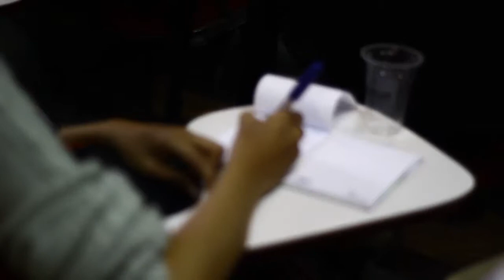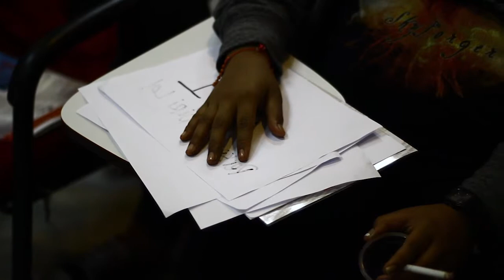Sorgemagz.com - Diskusi "Tolak Caleg Bermasalah" l GIM l Bandung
Video ini merupakan dokumentasi singkat dari acara diskusi publik "Tolak Caleg (Calon Legistatif) Bermasalah, yang dihelat oleh Komunitas Kamisan Bandung, Gedung Indonesia Menggugat (GIM) Bandung (3/4/2014). Dalam diskusi tersebut membahas tentang perlunya mengetahui rekam jejak para Calon Legistatif yang mencalonkan diri di Pemilu 2014. Simak